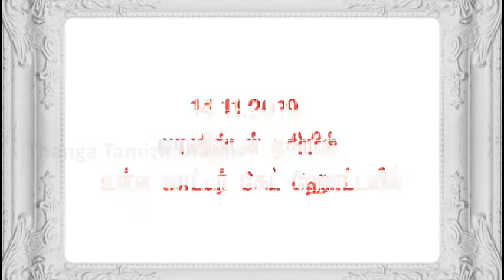OPS - Journey from Periyakulam to America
அரசு முறை பயணமாக அமெரிக்கா சென்றுள்ள மாண்புமிகு தமிழக துணை முதலமைச்சர் திரு. ஓ. பன்னீர்செல்வம் அவர்கள், 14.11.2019, வாஷிங்டன் டிசியில் உள்ள வாட்டர் கேட் ஹோட்டலில் அமெரிக்கா-இந்திய SME கவுன்சில் நிர்வாகிகளை நேரில் சந்தித்து, தொழில் முதலீடுகள் பெறுவது குறித்து விரிவாக ஆலோசனை நடத்தினார்